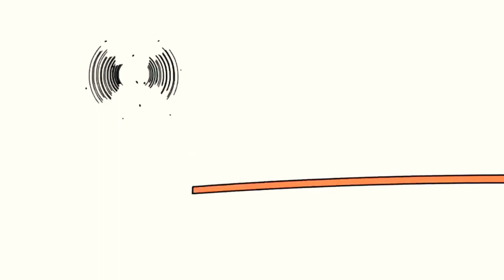25 травня 2021 р.